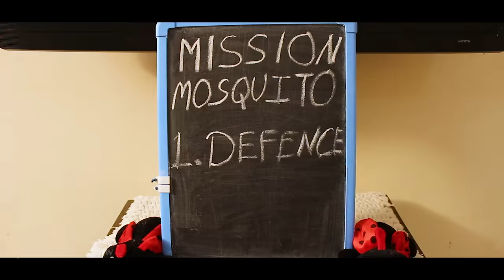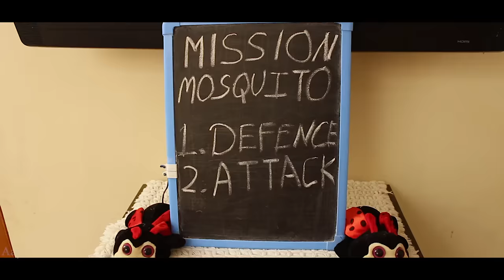SHORT MOVIE - MOSQUITO ATTACK | MORAL STORY Kids Bloopers | Aayu and Pihu Show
We all must take care of Mosquitoes.

Moral Story for kids short movie panchtantra story types of kids bloopers funny videos school life short story for children types of mummy hindi kahaniya